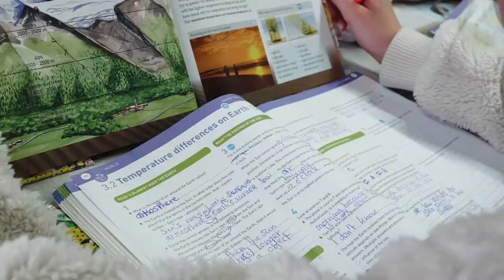Hermann Wesselink College | Amstelveen